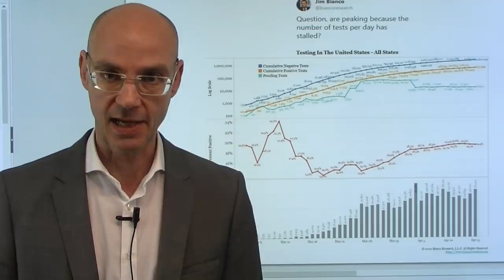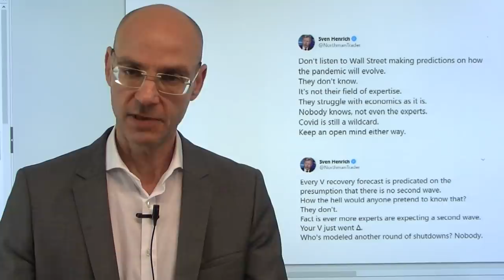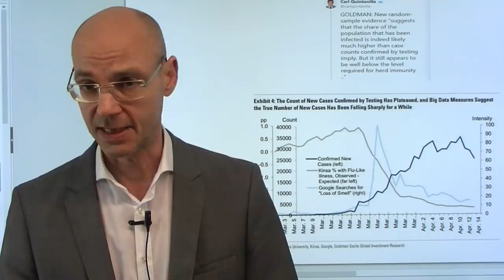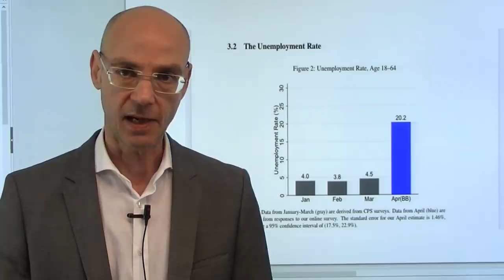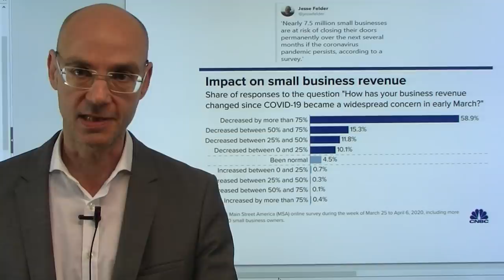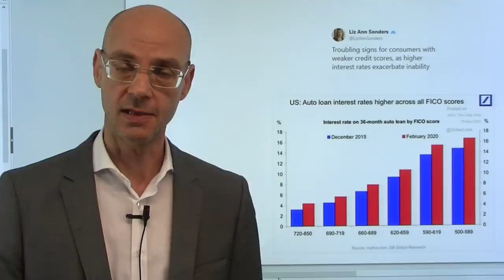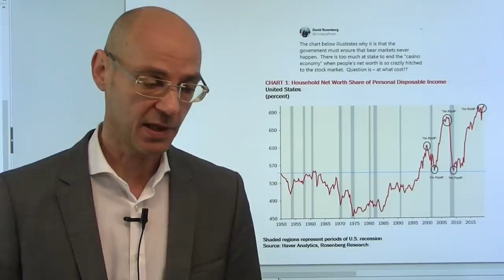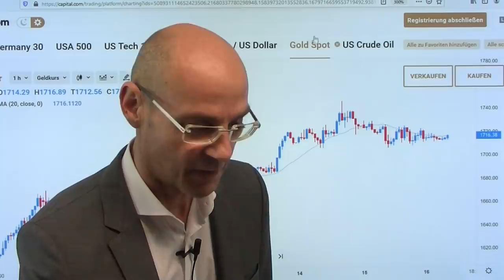Crash oder Rally - davon hängt es ab! Videoausblick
Die Aktienmärkte zeigten gestern angesichts der Konfrontation mit der ökonomischen Realität der Coronakrise (US-Einzelhandelsumsätze, New Empire State Index, Industrieproduktion) einen Rücksetzer - heute folgen mit den US-Erstanträgen auf Arbeitslosenilfe sowie dem deutschen ifo Index wohl erneut katastrophale Daten. Liegen die Aktienmärkte richtig, dass wir in vielen Ländern schon den Corona-Peak gesehen haben, den Donald Trump auch schon für die USA ausgerufen hat? Und was passiert, wenn es eine zweite Welle des Coronavirus (im Herbst?) geben wird, die jede von den Aktienmärkten erträumte V-Erholung der Wirtschaft zunichte machen würde? Die Wall Street und die Aktienmärkte sind keine wirklich aussagekräftigen Indikatoren, was in der Zukunft passieren wird, weil sie derzeit nur das best case-Szenario einpreisen..